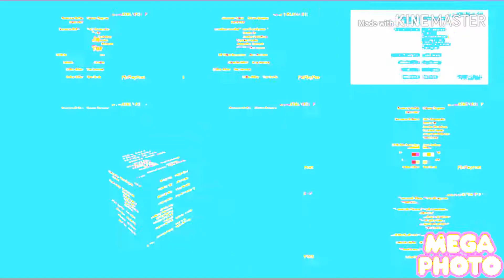Another Klasky Csupo YTP N1057